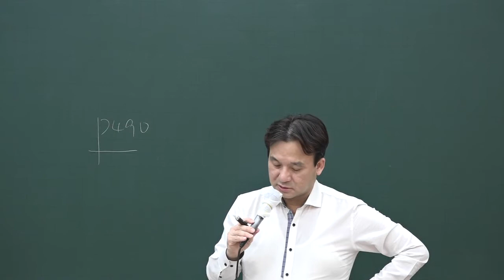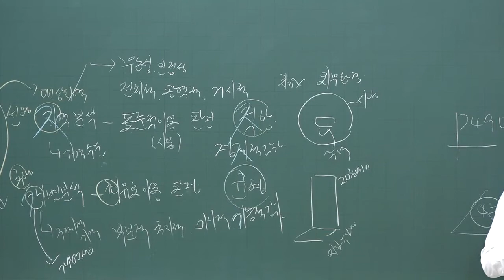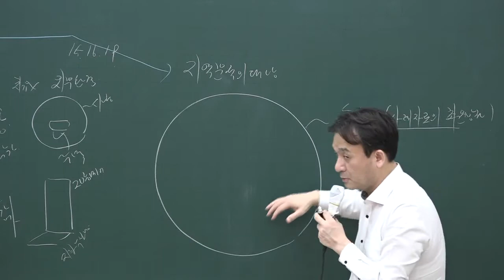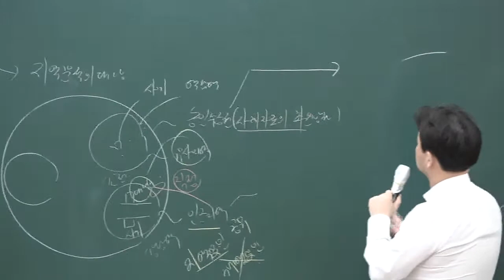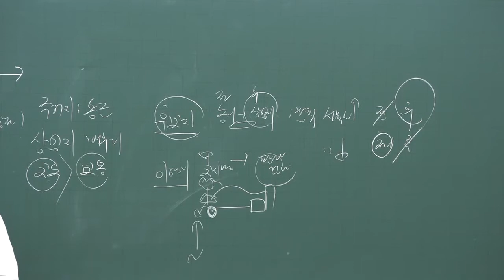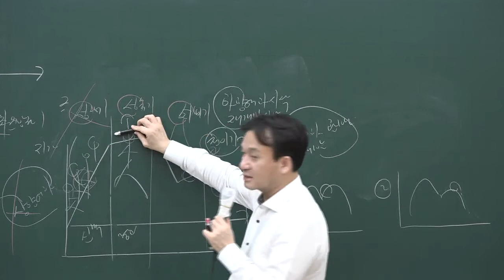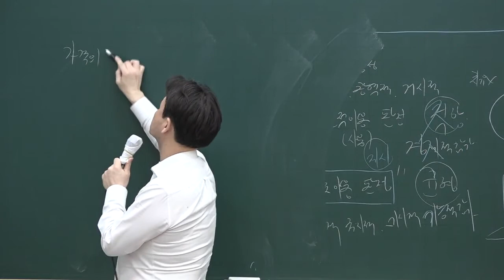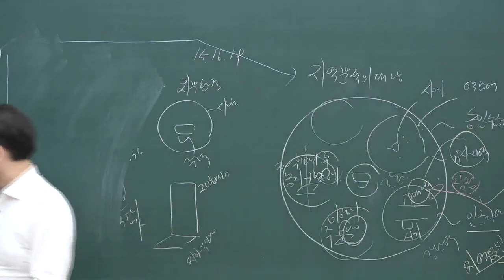[공인중개사 무료인강 올프리]2020 기본이론 공인중개사 부동산학개론 37